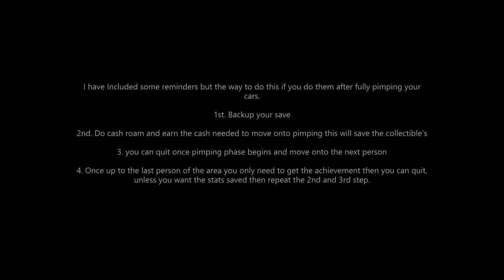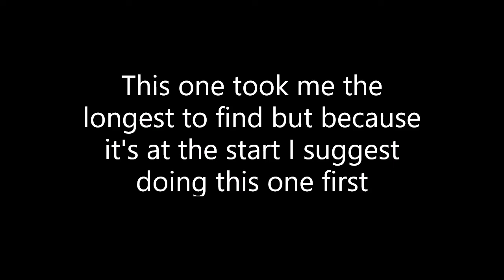Pimp my ride xbox 360 Billboards and Parking meters guide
This is a video of all the billboard and parking meter locations in pimp my ride xbox 360 Hope it's helpful :)